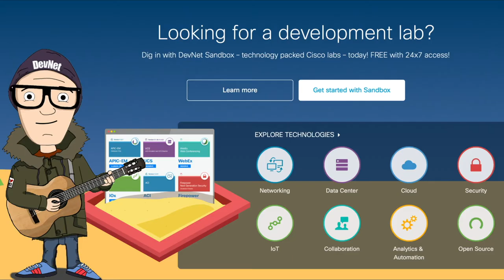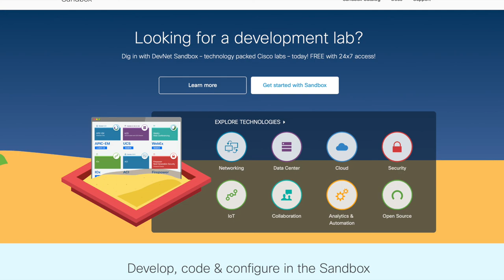From the DevNet Create 2020 archive: Sandbox Lovetrain, DevNet Create 2020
A fusion of Britpop and programmability from the musical Mancunian genius mind of Tom Davies. Develop, code & configure in the Sandbox

Written by Tom Davies
Performed by Tom Davies
Animation by DCgubbins
Sandbox by DevNet